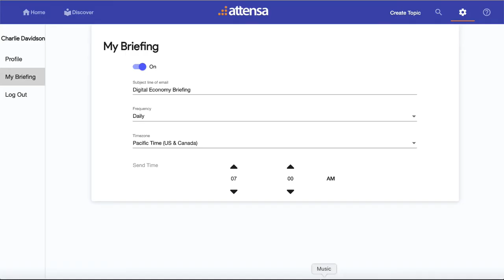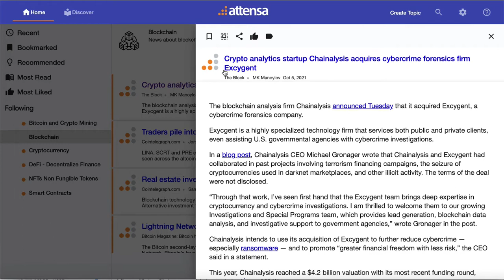Welcome to the crypto Topic Hub by Attensa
Welcome to the crypto Topic Hub with the latest updates on cryptocurrency, NFTs, blockchain, and related topics.